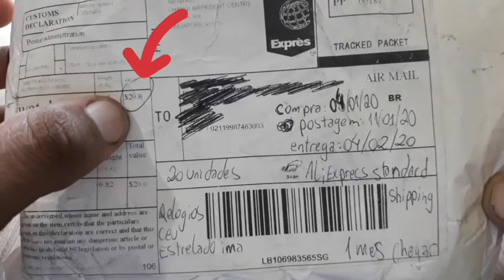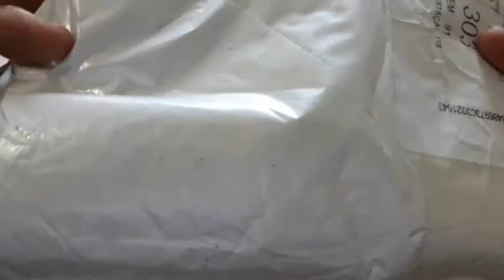Unboxing Relógios de luxo Tendência 2020!!$$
Neste vídeo vou falar um pouco do relógios Céu Estrelado estrelado com fechamento de ima uma nova tendência para 2020 você vai ficar fora veja as Dicas !

📲Ganhei Dinheiro Compartilhando Link Da Shopee 500 a 5mil No Mês Link De Cadastro Grátis 🇨🇳

🇺🇲Site Oficial Da Shopee 100% Seguro para Suas Compras Isso mesmo Vai Perder De Ganhar Dinheiro Vem com a Gente 🇺🇲🇨🇳

link Para compra no aliexpress
relogios ceu estrelado muito barato eu comprei ai no aliexpress muito barato pra voce quer ganhar muito Dinheiro.